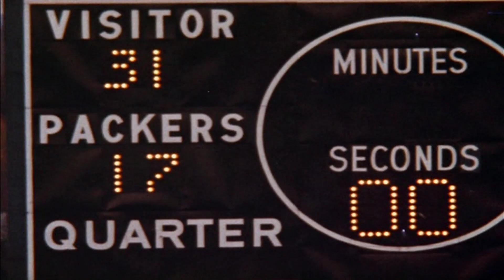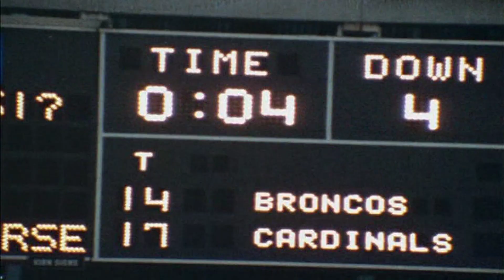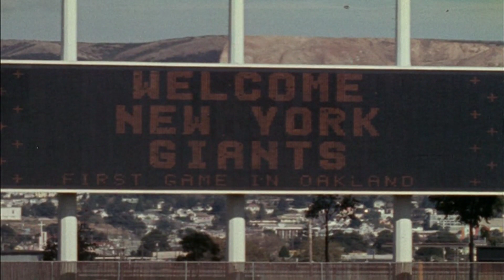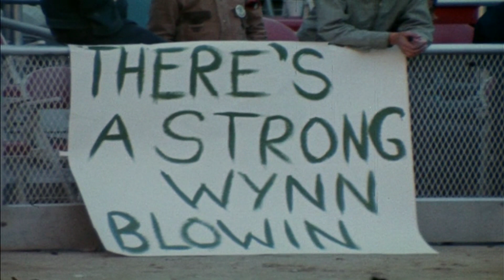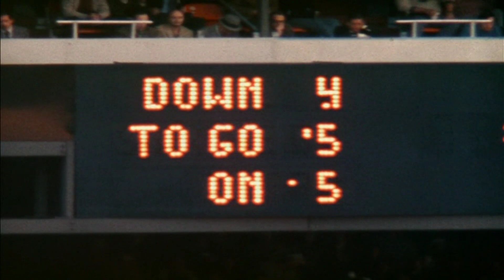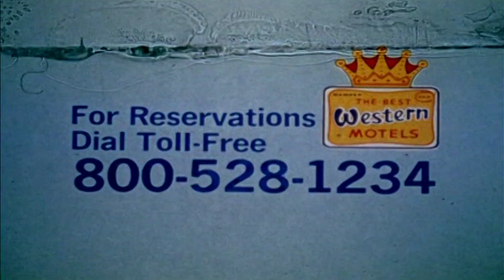1973 TWIPF Episode Eight